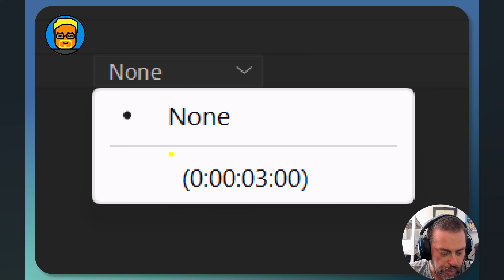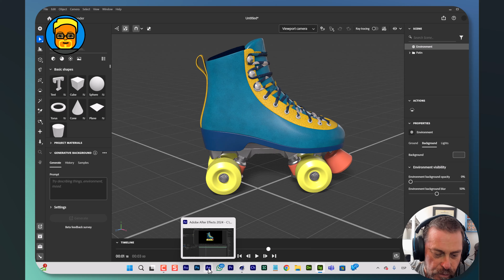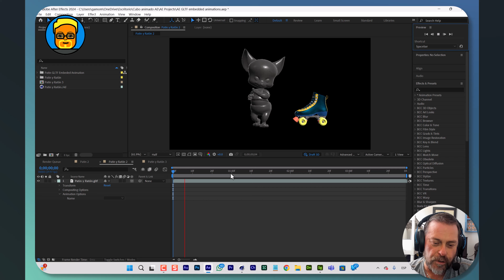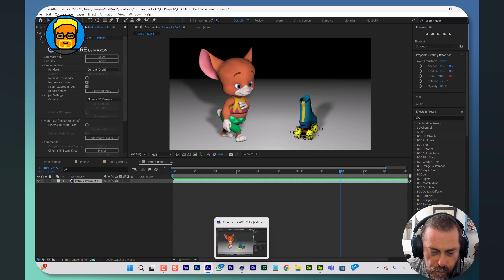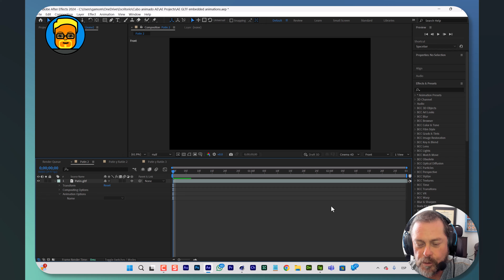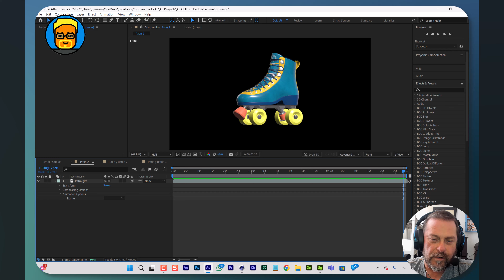Actualización After Effects Sep 12 2024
En  esta actualización After Effects 2024, incluse la opción de interpretar animaciones embebidas en los archivos 3D con extensión GLTF.